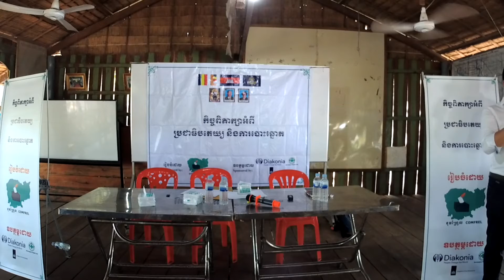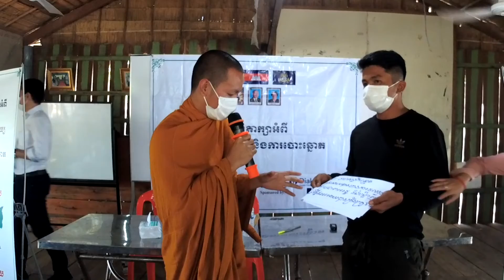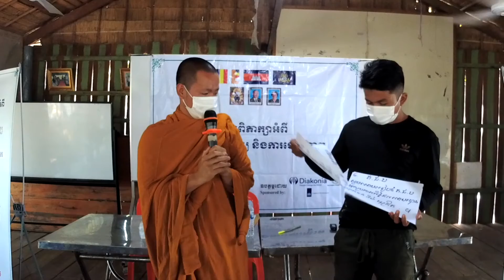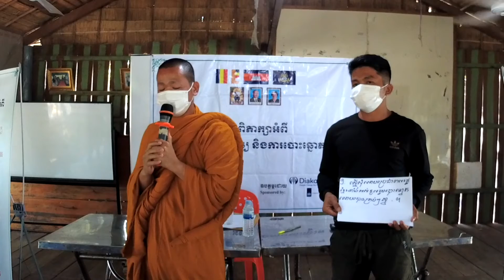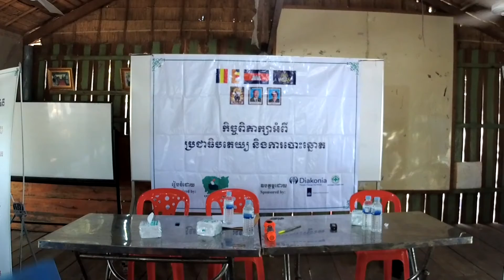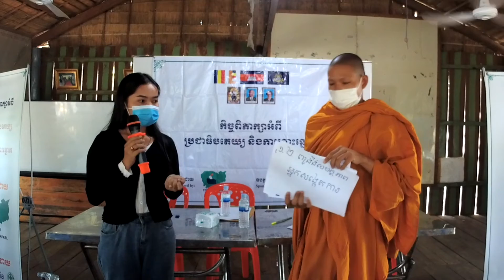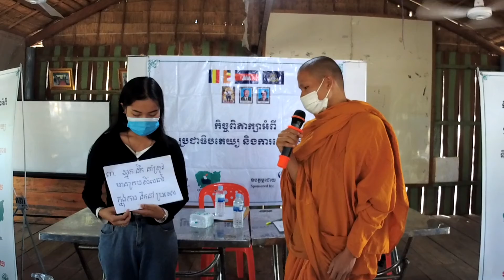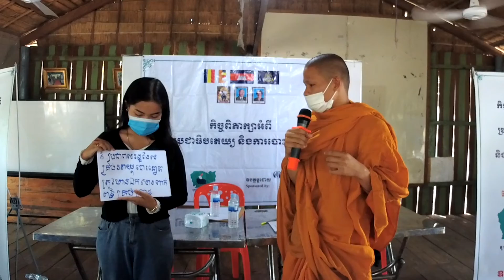កិច្ចពិភាក្សាមួយ ស្តីពី« គោលការណ៍លទ្ធិប្រជាធិបតេយ្យ និង ការបោះឆ្នោតពិតប្រាកដ នៅខេត្តកំពត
អង្គការខុមហ្វ្រែលបានធ្វើកិច្ចពិភាក្សាមួយ ស្តីពី« គោលការណ៍លទ្ធិប្រជាធិបតេយ្យ និង ការបោះឆ្នោតពិតប្រាកដ នៅខេត្តកំពត នាព្រឹកថ្ងៃទី២០ ខែ កុម្ភៈ ឆ្នាំ ២០២០១
វាគ្មិនកិត្តិយស៖

    លោក​ មឿន ​តុលា ​​នាយក​ប្រតិបត្តិ​ មជ្ឈមណ្ឌល​សម្ព័ន្ធ​ភាព​ការ​ងារ​ និងសិទ្ធិ​មនុស្ស
    លោក កន សាវាង្ស អ្នកសម្របសម្រួលផ្នែកអង្កេត និងតស៊ូមតិនៃអង្គការខុមហ្វ្រែល
    សម្របសម្រួលដោយ៖ លោក ស៊ិន ទិត្យសីហា